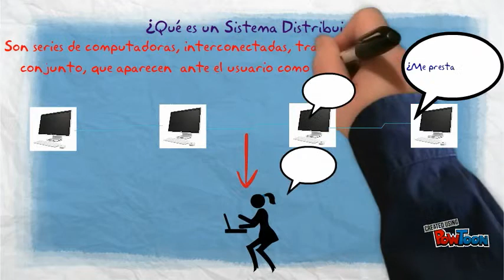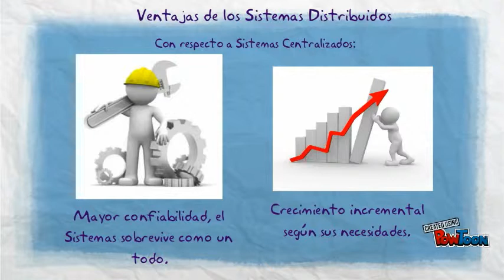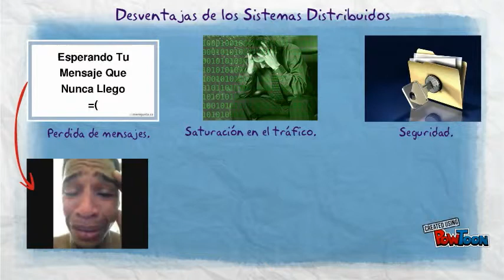Sistemas Distribuidos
Introducción, concepto, ventajas y desventajas-- Created using PowToon -- Free sign up -- Create animated videos and animated presentations for free.  PowToon is a free tool that allows you to develop cool animated clips and animated presentations for your website, office meeting, sales pitch, nonprofit fundraiser, product launch, video resume, or anything else you could use an animated explainer video. PowToon's animation templates help you create animated presentations and animated explainer videos from scratch.  Anyone can produce awesome animations quickly with PowToon, without the cost or hassle other professional animation services require.